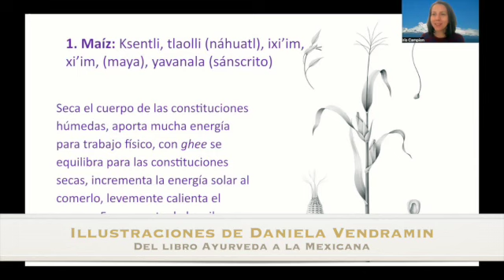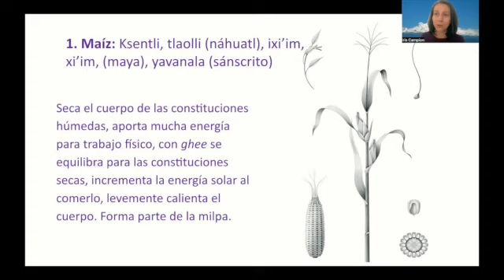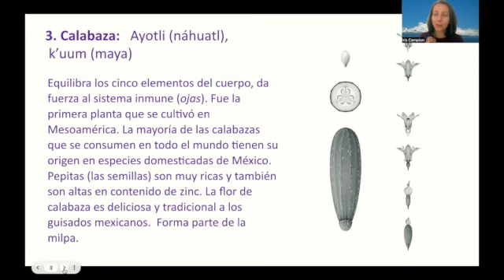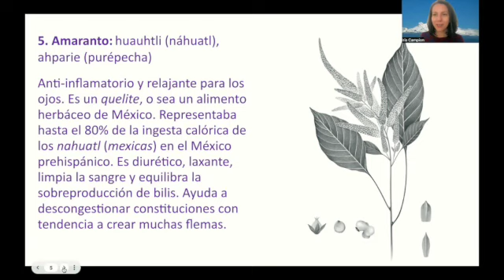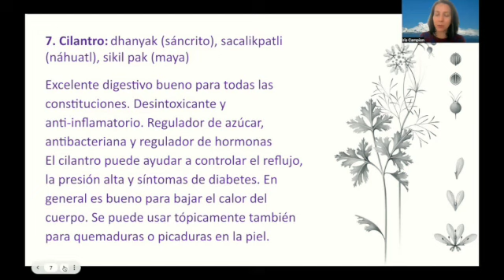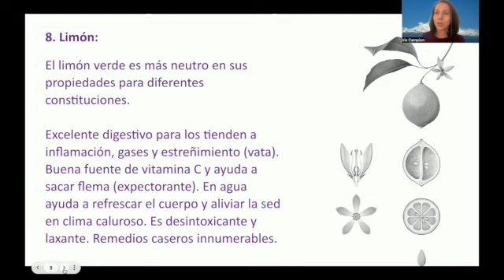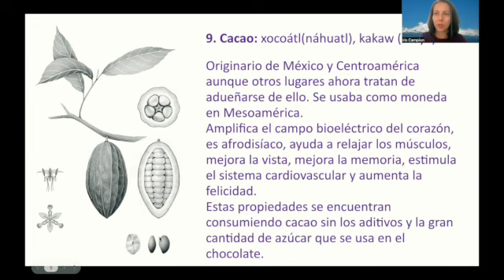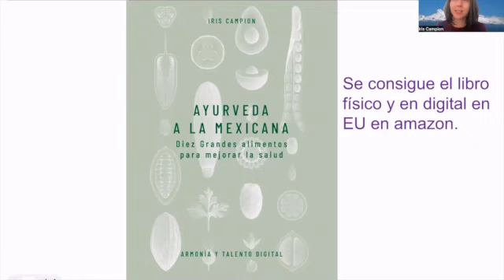Diez alimentos que debes de comer si vives en México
Aquí les doy una introducción a Los Diez Grandes de mi libro Ayurveda a la mexicana. Son alimentos de la cocina mexicana de perspectiva Ayurvédica.

Editorial Armonía y Talento Digital
Ilustración Daniela Vendramin